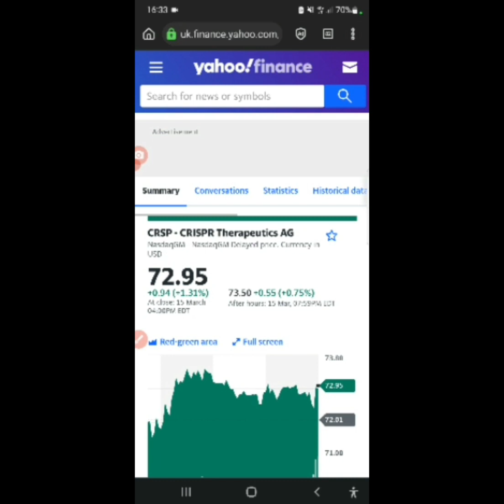where I disagree with the fool and other stocks